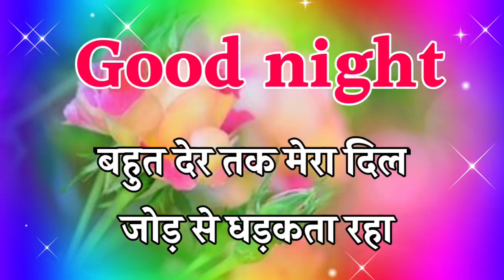6 march good night shayari🌹 good night video 🌹गुड नाईट🌹 good night status